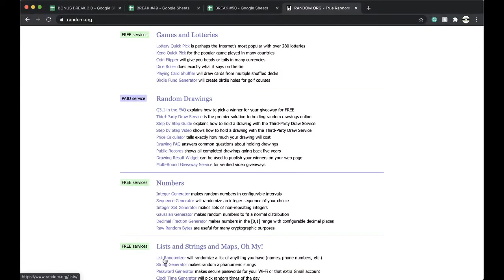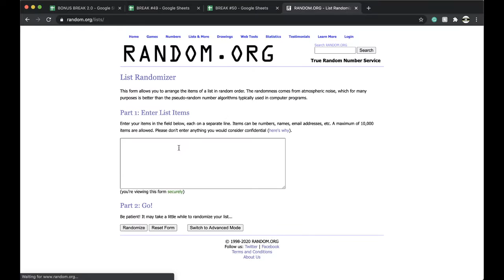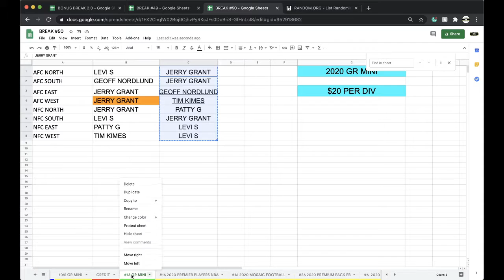BREAK #13 | 2020 GOLD RUSH AUTOGRAPHED NFL FOOTBALL MINI HELMET LIVE BOX BREAK